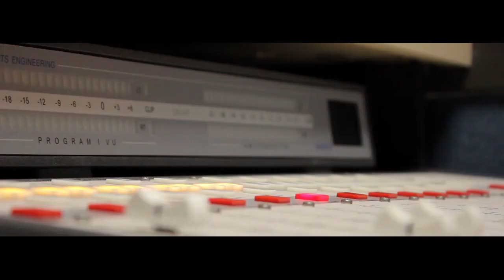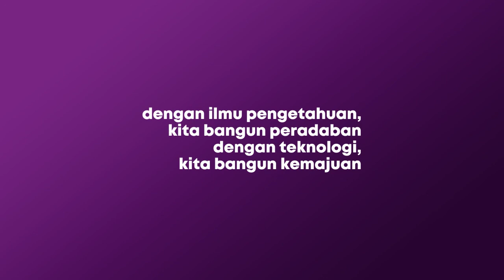[KOJAH SASTRA] Mitos dan Sastra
Kojah Sastra edisi 64
16 September 2021
Host: Ribut Achwandi
Studio: Radio Kota Batik, Pekalongan